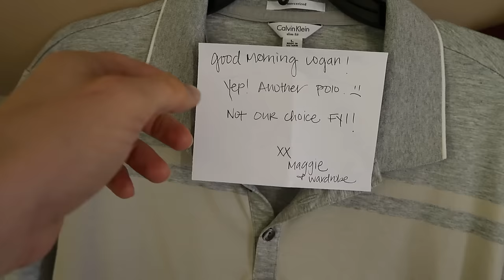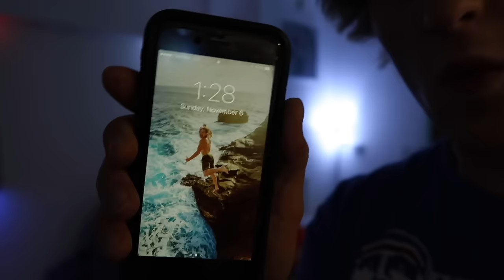HE SHOULD BE ARRESTED!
Today was the last day of our show, FOURSOME, where we saw a room that a guy was murdered in and then got creeped on by a shirtless cowboy...